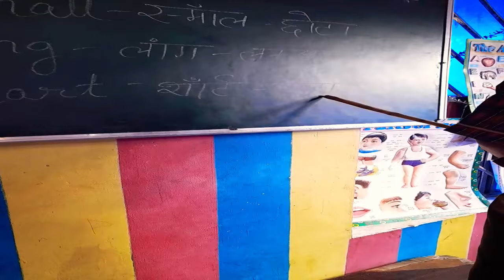youtube shorts viral video english opposite words class lkg youtube short viral video #